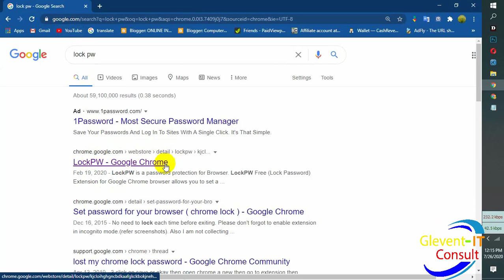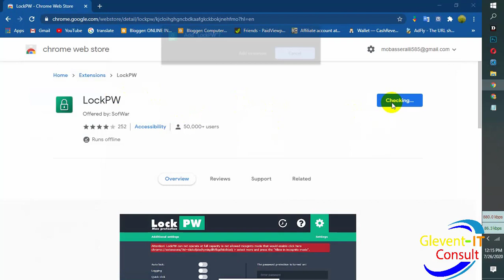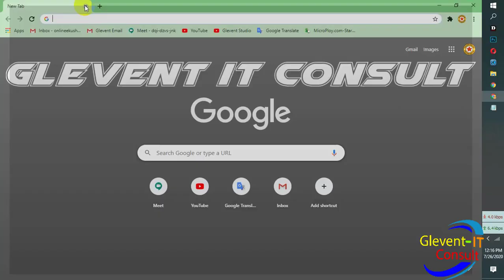How to Protect Your Browser With A Password Any browser Bangla Tutorail 2020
How to lock your browsers with a password to protect your browsing data from others.
People looks to password protect their drives and folders in system but they forget to protect the most important thing that is browser. It happens with most of the people that they forget to log out of their email accounts, social networking sites and other important accounts which other user should not see. Its very important to lock the browser as other will not be able to access your account and see your browsed sites.
in this video i have explain the google chrome extension - How to lock google chrome browser ? || Restrict Access google chrome browser.